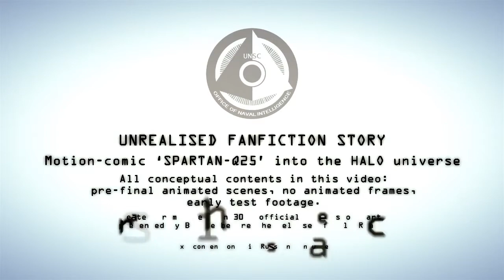[Unrealised 2010] SPARTAN-Q25 Comics (HALO Universe) (RUS) [HD]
Real Start in 2:25 =)
Unrealised content of my first try to make motion comic from screenshots into the HALO universe, because of the loss of almost all the material in this year, I could not finish this comic, but still has some content that I present to you in this video. In my fanfiction story, the action takes place on the planet Reach in 2525, talk about the mysterious SPARTAN-Q25 he come from another time with an unknown alien ship...

I think some of the donations would help me realize my ideas if you are interested.
WebMoney - R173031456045 (RUB) \ Z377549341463 (USD)

Больше года назад, за месяц до выхода рича для конкурса на гамаге мне пришла идея сделать первый в истории анимированый комикс из простых, обычных, ни кому не нужных после релиза скриншотов из игры. Со своим сюжетом во вселеной хало про неизвестного спартанца который упал на планету рич в дроп модуле и не один, а вместе с вражеским подбитым кораблем появившемся из не откуда. Скажу лишь одно они не из этого времени, да черные дыры сила, эта катастрофа цепь событий которые стеры из истории планеты рич, но в конце года после этих событий была потеряна связь с планетой харвест. Если найду время напишу полноценый фанфик в тексте (или если будут интересующиеся).

 Так вот из-за проблем со слабым компом и не возможностью рендеринга всех сцен, а они были тяжелы до 130 объектов анимации в батальной сцене с эффектами и тд. Пришлось сделать лишь кадры ключевых моментов они и участвовали в конкурсе (если он вообще был лол) в сентябре 2010. К весне уже 2011 был приобретен новый комп, но это собитие было не обходимым и был потерян весь заготовленый материал, а это более 300 обработаных скриншотов и артов уже занятых в сценах комикса. К концу лета была идея сделать все заного до великого 15 ноября и юбилея серии, но половину материала найти заного не удалось.

 В итоге было сделано это видео, показывающие просто все, что уже было готово еще не финальный вид, скорее пред-финал или бета как удобней, и так в видео: рание тесты в том числе и вообще первый опыт, анимированые пред-финальные сцены уже со звуковым сопровождением близким к конечному и в конце неанимированые те самые ключевые кадры так же под подчти финальным звуковым сопровождением, особое место тексту(!) он тогда был еще далек от финала так что не смейтесь =(

 и идет до конца как единая картина разделеная на анимированую часть и ключевые кадры...

Я думаю, некоторые пожертвований помогут мне реализовать мои идеи, если вы заинтересованы конечно.